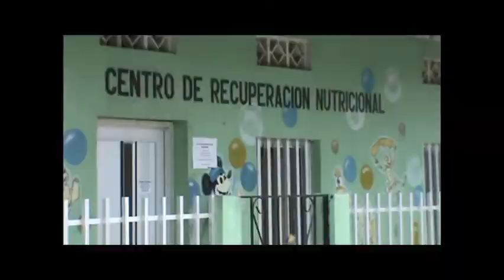Armada Nacional halla explosivo instalado por terroristas en un centro infantil de Nariño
Unidades de la Armada Nacional en desarrollo de operaciones de control de área sobre el casco urbano del municipio de El Charco, Nariño, localizaron y activaron de manera controlada un artefacto explosivo con el que las Farc pretendían atentar contra la población civil.

El artefacto explosivo, que estaba compuesto por una granada de fragmentación, fue instalado por terroristas del frente 29 de las Farc, junto a un Centro de Recuperación Nutricional Infantil, donde son atendidos diariamente 25 niños de zonas rurales del municipio de El Charco.

Gracias a la oportuna información suministrada por la Red de Cooperantes, el personal del Grupo de Explosivos y Desminado - EXDE del Batallón Fluvial de Infantería de Marina No. 42, logró la ubicación del artefacto explosivo, tomó las medidas de precaución correspondientes para el procedimiento y realizó la activación controlada.

La Armada Nacional rechaza el accionar terrorista de los grupos armados ilegales

que violan los Derechos Humanos e incumplen las normas del Derecho Internacional Humanitario, al tiempo que continuará desarrollando operaciones ofensivas a lo largo del litoral Pacífico colombiano, como parte de la lucha frontal permanente contra los grupos narcoterroristas que delinquen en esta región del país y con el fin de proteger a la población civil.